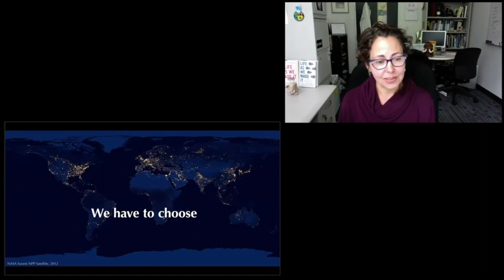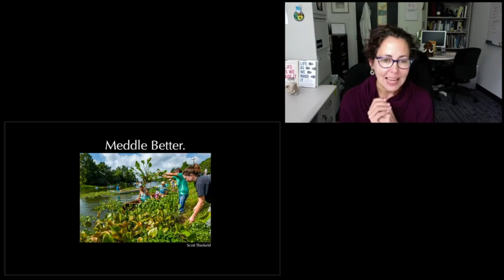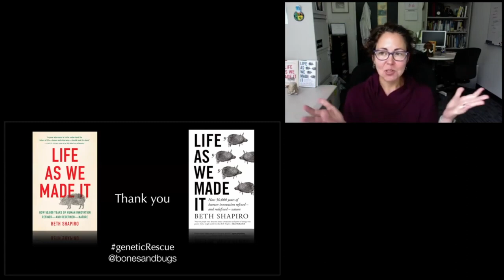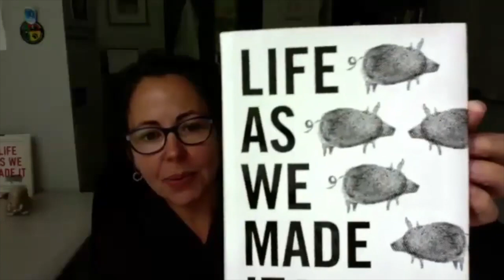Should humans ever edit DNA? | Professor Beth Shapiro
From fake news about GMO to misunderstandings about human intervention in nature, Professor Beth Shapiro is on a mission to bust myths about DNA and ethical conservation. Find out the truth in part 3 of her exclusive How To Academy talk.

Beth Shapiro is Professor of Ecology and Evolutionary Biology at UC Santa Cruz. She has appeared on the BBC, National Geographic and Discovery, and written for the Financial Times and Observer. She is the author of How to Clone a Mammoth, which was one of the Independent’s six best science books of 2015, and won awards from the Association of American Publishers and Independent Publisher Book Awards. Her TEDx Talk on Ancient DNA, her Royal Institution talk on How To Clone a Mammoth and her nature video talk on How ancient DNA sequencing changed the game have garnered tens of thousands of views.